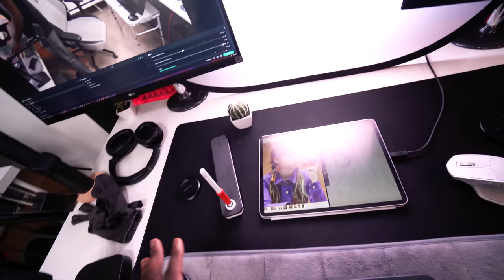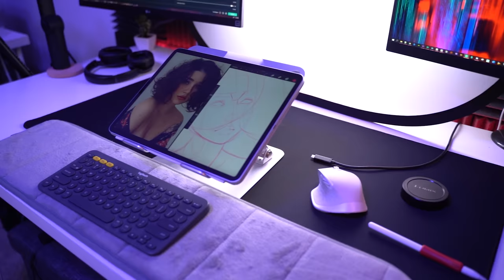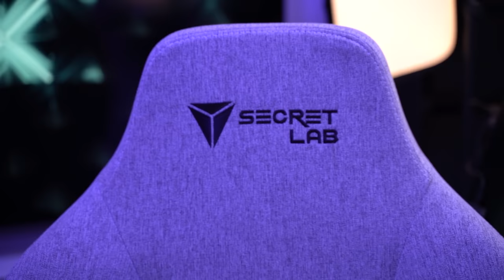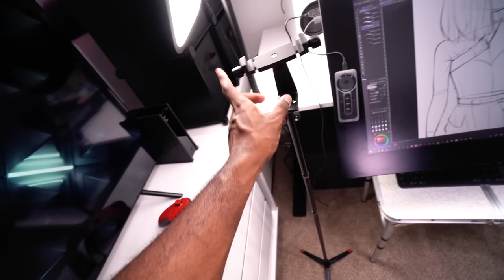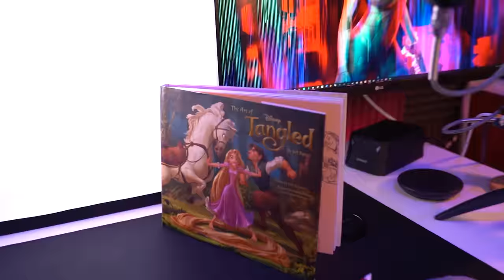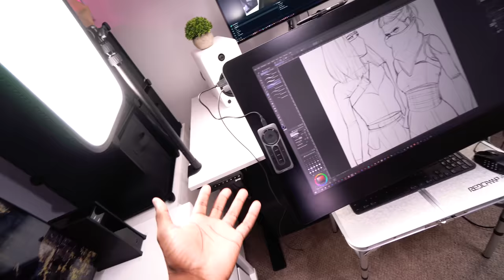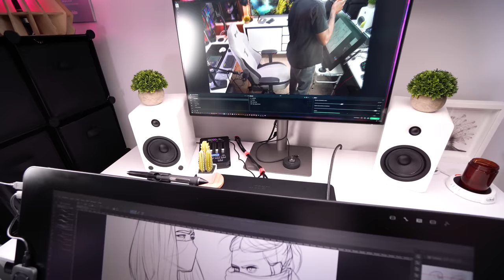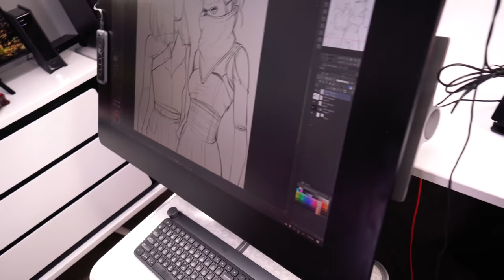PROFESSIONAL DIGITAL ART STUDIO TOUR!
After almost a year in my new space, I wanted to give you all the grand tour! Having an art studio that doubles as a film studio is a challenge, but I find making comfort and efficiency a priority works best!

My brushes and how to use them!

The BEST Screen Protectors!

All the other products that I use!